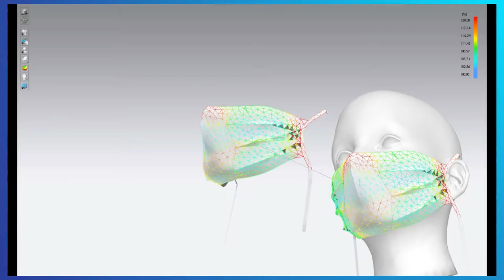Fashion lace mask 만들기/이걸 누가 쓰냐? 아내한테 혼난 마스크/디자인보다 TIP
아내 부탁으로 만든 마스크..ㅋㅋㅋ
영상에 LACE재단 TIP 있습니다.